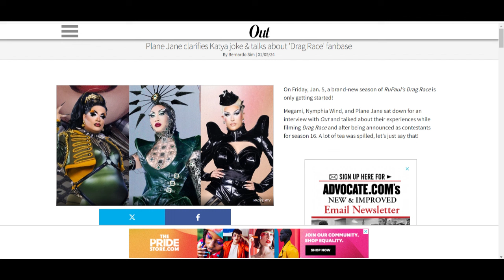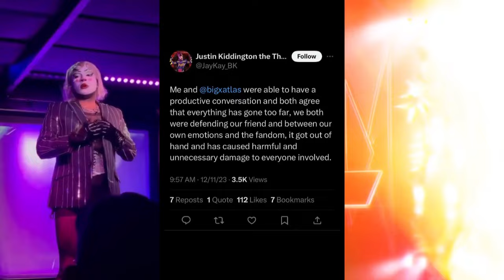😱 Los ESCÁNDALOS de PLANE JANE de RuPaul’s Drag Race 😱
Plane Jane, concursante de la temporada 16 de RuPaul's Drag Race, ha estado envuelta en muchos escándalos desde que inició su temporada, por lo que aquí te presentamos un recopilatorio de todos los que van hasta el momento, desde sus pleitos con Amanda Tori Meating, hasta su riña con Bob The Drag Queen, sin olvidarnos de Q, Katya y muchos más.

¿Qué hay detrás de todas estas situaciones? ¿Plane Jane busca simplemente llamar la atención o hay motivos más profundos?

Nos adentramos en cada uno de los enfrentamientos, desde su altercado con Katya hasta sus conflictos con Amanda Tori Meeting y otros competidores. Además, exploramos las acusaciones de acoso sexual y abuso que han surgido fuera del programa, así como su enfrentamiento con la leyenda de Drag Race, Bob The Drag Queen.

¿Qué piensas sobre la actitud de Plane Jane? ¿Crees que sus acciones están justificadas o debería reconsiderar su comportamiento? Queremos escuchar tus opiniones.

Las donaciones son siempre apreciadas, por lo que si gustas donarnos algo puedes hacerlo por PayPal en el siguiente enlace

¡Sumérgete en el fascinante mundo del entretenimiento con nuestro podcast "Bla Bla Blá - Showbiz 360"! 🎙️ Descubre las últimas noticias, entrevistas exclusivas y análisis profundos de la industria del espectáculo.

🔊 Amazon Podcasts

No te pierdas ni un segundo de la acción. ¡Sintoniza y déjanos llevar tu experiencia auditiva al siguiente nivel!